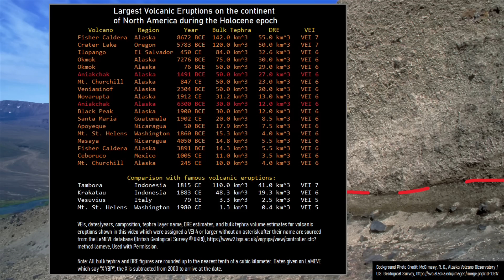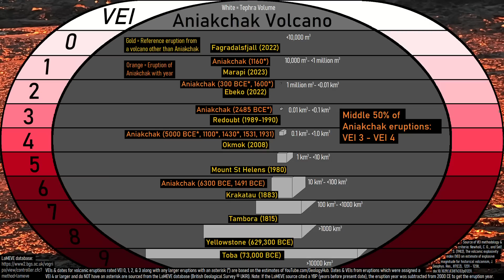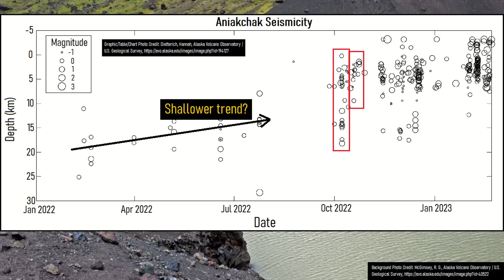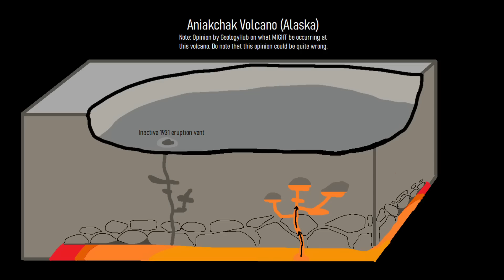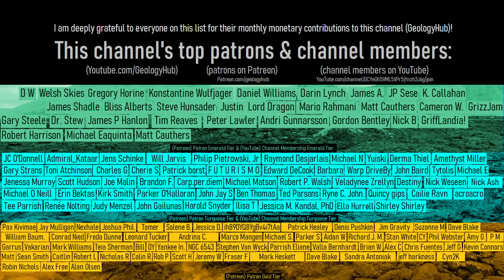Volcano Trouble Brewing in Alaska; Alert Level Raised at an Explosive Volcano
The alert level was raised at a volcano within the United States which produced 2 of North America's largest volcanic eruptions during the last 10,000 years. This occurred at a massive caldera volcano known as Aniakchak which is located in Alaska. Aniakchak has a history of highly explosive eruptions although it has not erupted since 1931. This video will discuss Aniakchak's current situation and include an opinion-based analysis on what volcanic activity (if any) might be ongoing.

Thumbnail Photo Credit: Mayo, Wyatt, Alaska Volcano Observatory / Alaska Division of Geological & Geophysical Surveys, This image was then overlaid with GeologyHub made graphics & text.

Video sources/citations are listed during part of the final 10 seconds at the end of this video. Linked websites from scientific papers or scientific agencies will be posted in a pinned comment by GeologyHub in the comments section below.

0:00 Alert Level Raised at Aniakchak
0:40 Recent Eruptions
1:35 Earthquake Swarm
2:50 Interpretation / Opinion
4:27 Conclusion